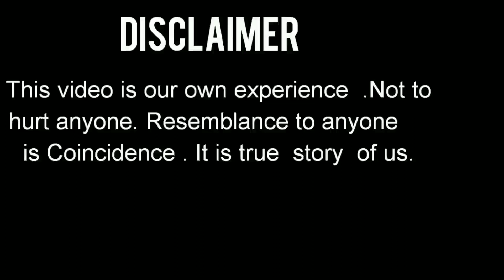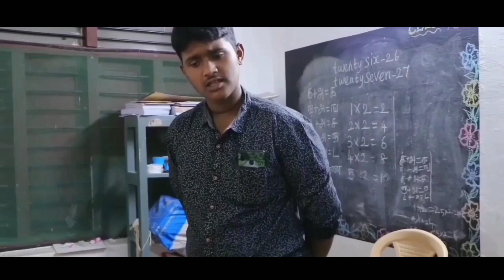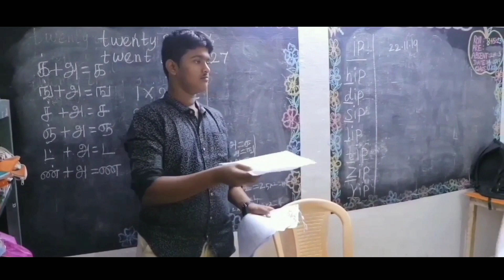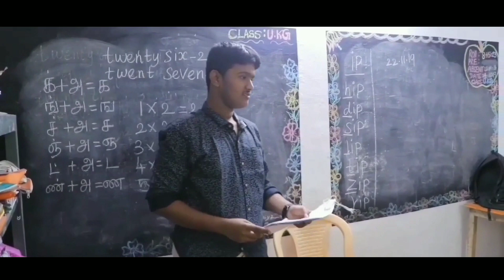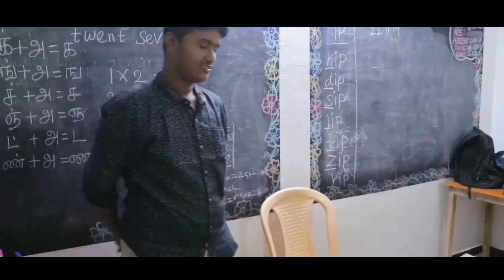Exam Atrocities🤣 in tamil || @bigfacts17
Big facts

ஆவல்  movie

Fundance

Travel to ooty